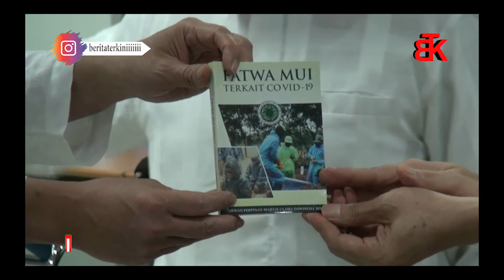MAJELIS ULAMA INDONESIA MENGELUARKAN FATWA SHOLAT IED 1 SYAWAL 1441 H TETAP DILAKSANAKAN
JELANG TIBANYA HARI RAYA IDUL FITRI DITENGAH PANDEMI COVID 19, MAJELIS ULAMA INDONESIA MENYATAKAN SHOLAT IED BISA DILAKSANAKAN DENGAN SYARAT OTORITAS SETEMPAT SUDAH MENYATAKAN KAWASAN ITU TERKENDALI ATAU BEBAS COVID 19.

WAKIL SEKJEN DEWAN PIMPINAN MUI PUSAT, NADJAMUDDIN RAMLI, DI JAKARTA SENIN SIANG MENEGASKAN, DALAM FATWANYA MUI TIDAK MENGENAL DIKSI ZONA MERAH, HIJAU ATAU KUNING MELAINKAN TERKENDALI ATAU TIDAK TERKENDALI.

KARENA ITU MUI PROVINSI, KABUPATE,  KOTA, HARUS BERDISKUSI DENGAN PEMERINTAH SETEMPAT YANG MEMILIKI OTORITAS MENENTUKAN KAWASAN TERKENDALI ATAU TIDAK.

SOUND UP : NADJAMUDDIN RAMLY/ WASEKJEN DEWAN PIMPINAN MUI